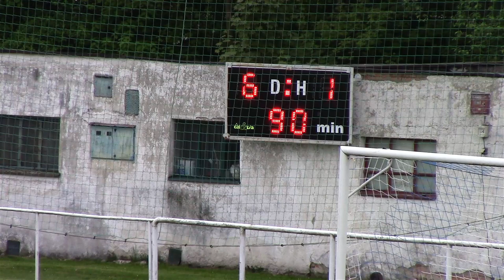FK Mohelnice - FK Brodek u Přerova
24.kolo Olomouckého krajského přeboru